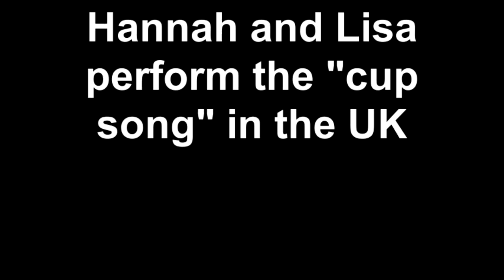Hannah and Lisa perform the cup song "When I'm Gone" in the UK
The Cup Song
A 'made in the dining room for fun' version of Lulu and the Lampshade's "When I'm Gone" (the cup song) - Vocals by Hannah and  cups played by Hannah and Lisa.

The Cup Song has become an internet sensation. Many people around the world have learned how to play the cups and sing "When I'm Gone" which has come to be known as the Cup Song. Lots of people have made videos of themselves performing the cup song and have uploded them to YouTube and some of these have been viewed millions of times.

This YouTube phenomenon seems to have started after people saw a scene in the film Pitch Perfect.

The very original song seems to go back to the 1930's , Mainers Mountaineers- Miss Me When I'm Gone.